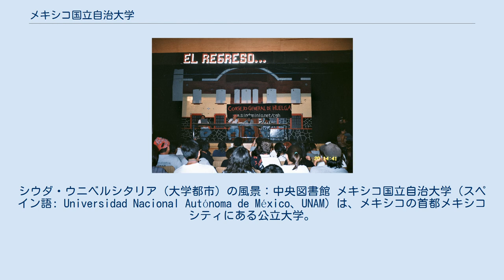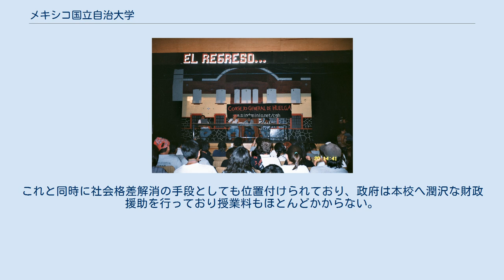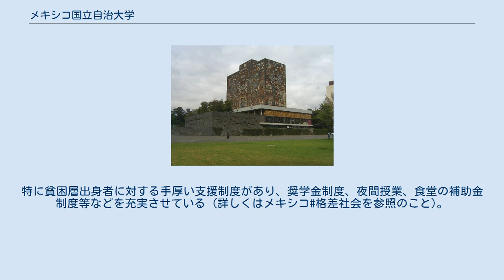メキシコ国立自治大学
シウダ・ウニベルシタリア（大学都市）の風景：中央図書館 メキシコ国立自治大学（スペイン語: Universidad Nacional Autónoma de México、UNAM）は、メキシコの首都メキシコシティにある公立大学。
1551年9月21日に王立メキシコ大学（Real y Pontificia Universidad de México）として創立した。
同年5月12日に創立していたペルーの国立サンマルコス大学に次いで、アメリカ大陸で2番目に古い大学である。
 ラテンアメリカで最大規模を誇る大学であり、また、メキシコ国内では卒業生に3人のノーベル受賞者を輩出した唯一の大学である。
アルフォンソ・ガルシア・ロブレスがノーベル平和賞、オクタビオ・パスがノーベル文学賞、マリオ・モリーナがノーベル化学賞を受賞。
また、アナ・マリア・セットが参加したパグウォッシュ会議が1995年にノーベル平和賞を受賞、同じくセットが参加する国際原子力機関が2005年にノーベル平和賞を受賞している。
2009年には大学がアストゥリアス皇太子賞コミュニケーションおよびヒューマニズム部門を受賞した。
 メキシコ国立自治大学は1920年代に自治権を獲得し、カリキュラムの決定や政府干渉によらない予算管理を自らの意思で行っている。
現在、同校の学究活動は学問の自由と独立で知られている。
 同校はメキシコにおけるエリート養成機関の役割を担っている。
これと同時に社会格差解消の手段としても位置付けられており、政府は本校へ潤沢な財政援助を行っており授業料もほとんどかからない。
特に貧困層出身者に対する手厚い支援制度があり、奨学金制度、夜間授業、食堂の補助金制度等などを充実させている (詳しくはメキシコ#格差社会を参照のこと)。
 1999年の学生スト